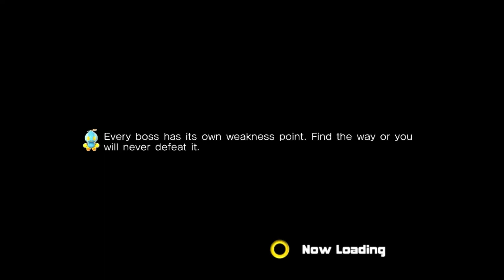Let's Play Sonic Adventure 2! Episode 17: Start Dark Story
Here is the seventeenth chapter of my very first video game playthrough series.

Episode 18 coming August 21st.